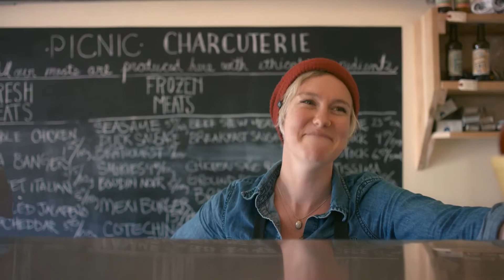Tofino Footprints #3: Harvesting Passion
The final episode of the Tofino Footprints video series arrives as spring awakens our senses and cheers us on to spend every moment enjoying time outside.

Harvesting Passion is the story behind two neighbouring ventures, situated up Tofino’s Industrial Way.  You may have been there once or twice on your quest for food and drink made in Tofino!  Inspired to provide the community with high quality products while reflecting our region’s values and lifestyle, they lead the way in creating hyper-local business practices while having a fair share of fun.